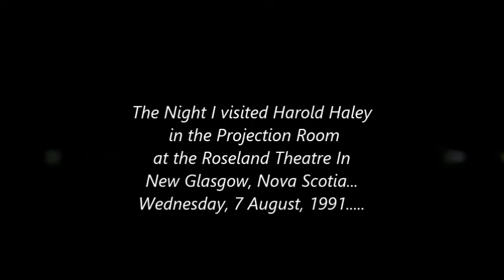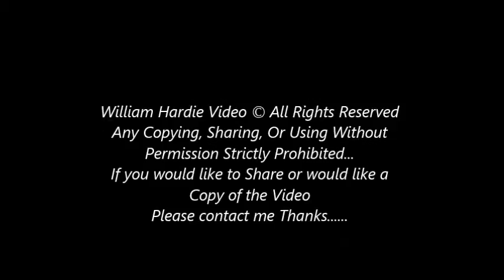Harold Roseland Theatre New Glasgow, NS Wednesday 7 August, 1991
The Evening I visited My Friend Harold Haley, Projectionist at the Roseland Theatre in New Glasgow. Near the End of the video he tells who the Charter Members of IATSE Local 855 Pictou County are in a photo in the Projection Booth.